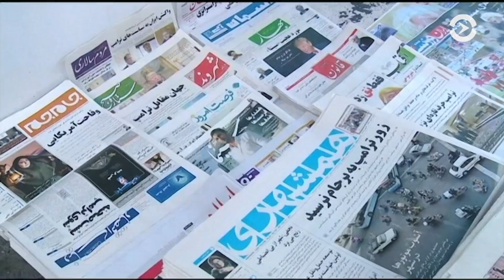Тиллерсон: Иран «технически соблюдает» соглашение по ядерной программе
Госсекретарь объяснил отказ Трампа сертифицировать соблюдение соглашения Тегераном желанием устранить «слабые места» в договоре